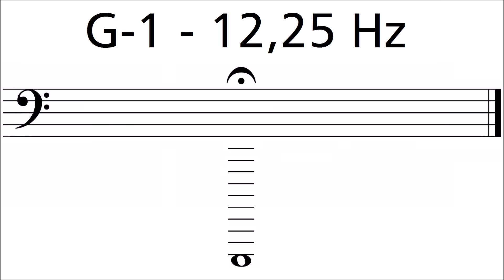G-1 tuning drone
If you want to tune your violin 4 octaves lower.